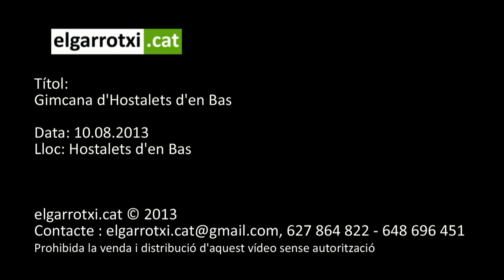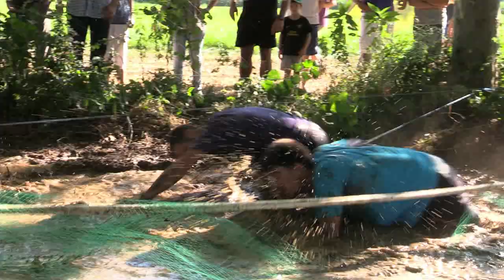Gran Gimcana Rural d'Hostalets 2013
Gran Gimcana Rural d'Hostalets